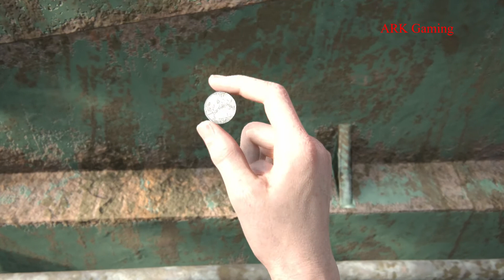THE LAST OF US 2 | Part 16 TRACKING LESSONS TO ABBY | Chapter 5- THE PARK ABBY’S Gameplay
The Last of Us Part II is an action-adventure survival horror game played from the third-person perspective. We can use firearms, bows, improvised weapons, and stealth to defend against hostile humans and cannibalistic creatures infected by a mutated strain of the Cordyceps fungus.